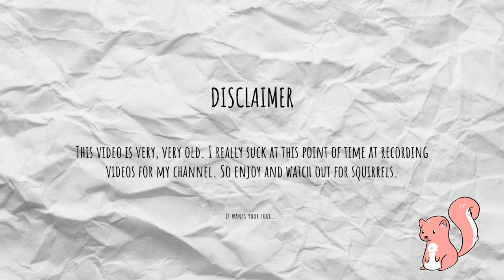Death Trips - The Reboot Remake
The remake or reboot of my gameplay of Death Trips. I just want to see how my kinda animation does on gameplay. Fusing them into one. I hope you guys enjoy it.